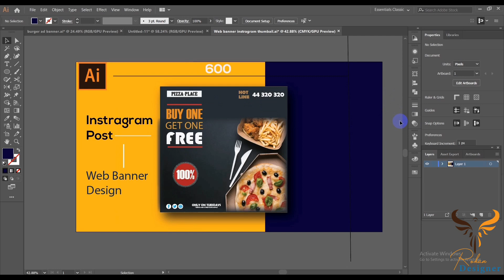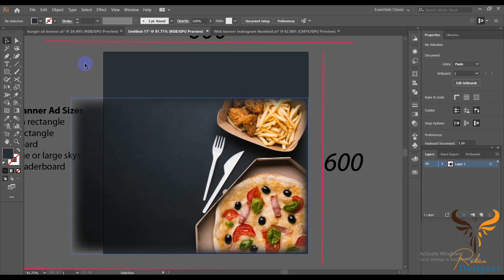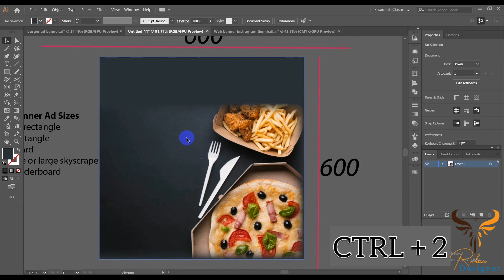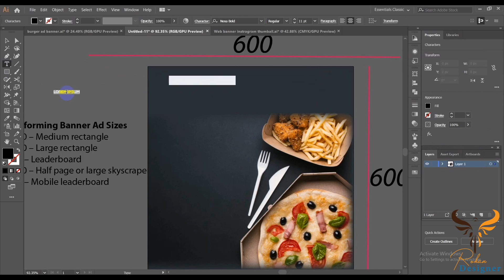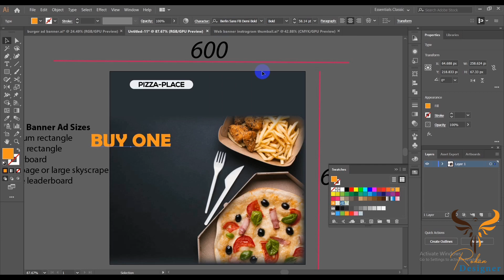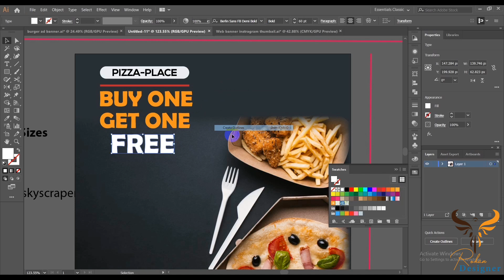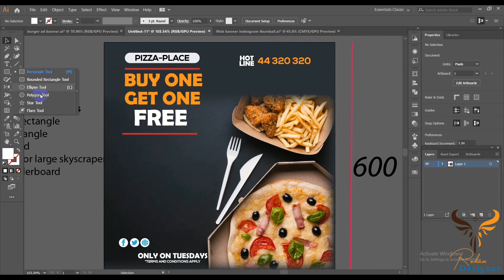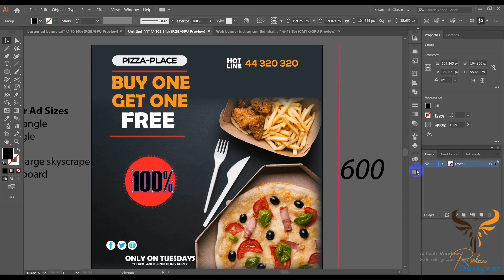how to make a professional web banner design in illustrator cc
how to make a professional web banner design in illustrator cc. .We will use Rectangle tool to create this banner in illustrator.  After watching this tutorial you Will be able to create you own designs such us Professional Web banner |

Hello Friend , I am Rohan Mahmud . Professional Web banner By Using Illustrator best of banner Tutorial-2020.This is Amazing Illustrator tutorial.This tutorial is about Web banner design.

Top Performing Banner Ad Sizes :
300×250 – Medium rectangle
336×280 – Large rectangle
728×90 – Leaderboard
300×600 – Half page or large skyscraper
320×50 – Mobile leaderboard

Most Common And Used Standard Banner Ad Sizes:
Square – 250 x 250
Small Square – 200 x 200
Banner – 468 x 60
Leaderboard – 728 x 90
Inline Rectangle – 300 x 250
Large Rectangle – 336 x 280
Skyscraper – 120 x 600
Wide Skyscraper – 160 x 600
Half-Page Ad – 300 x 600
Large Leaderboard – 970 x 9

photo source : unsplash